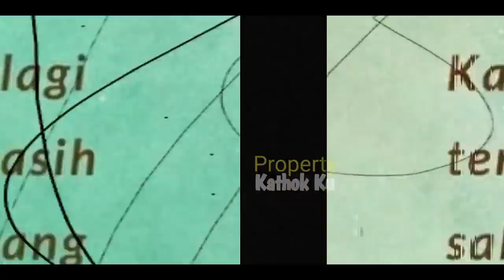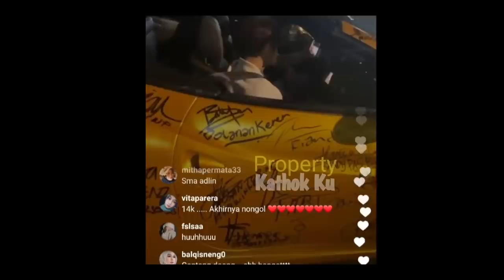Seusai Acara Lida SEMALAM‼️ LESTi LANGSUNG ke RUMAH Billar⁉️ Lihat Kalau Leslar udah Begini❓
Jangan Lupa: _
Thankz!!..